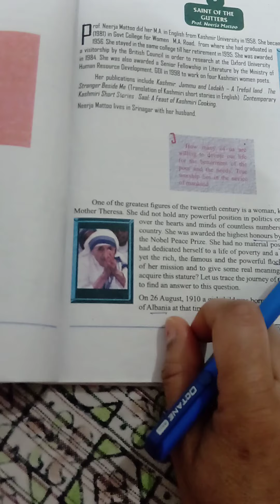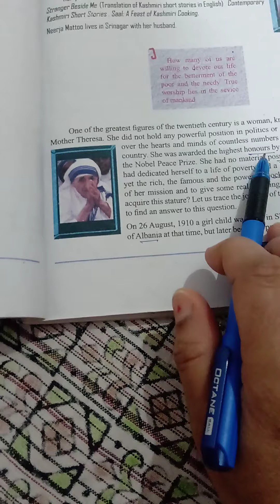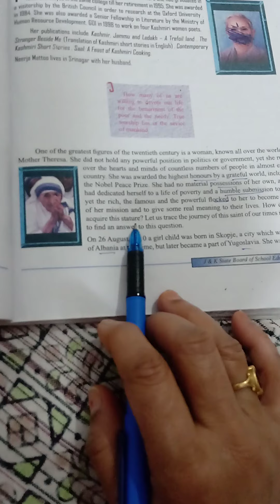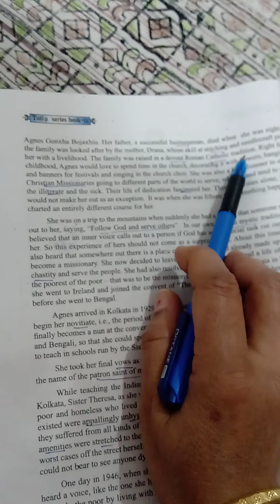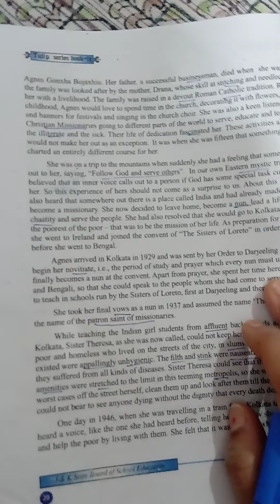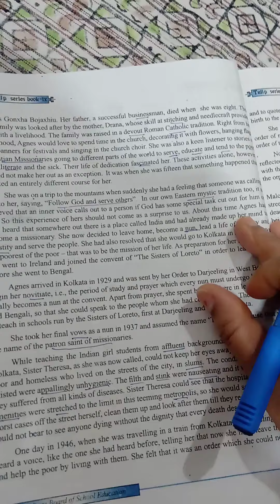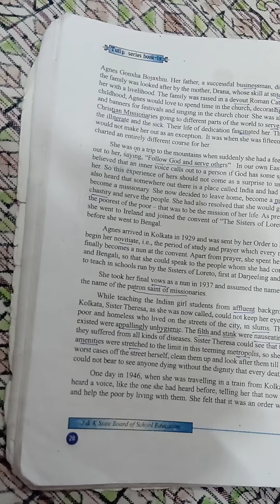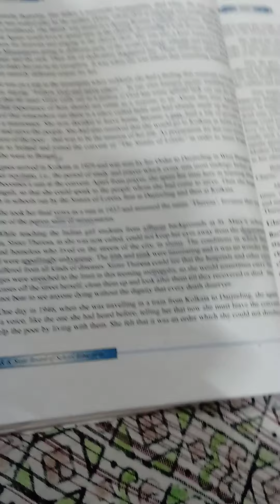Saint of the Gutters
9th prose